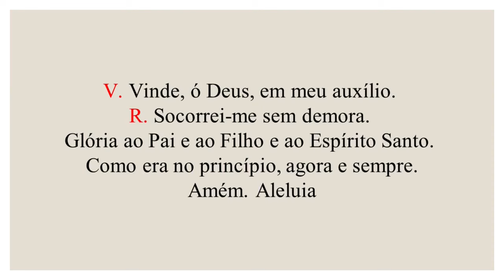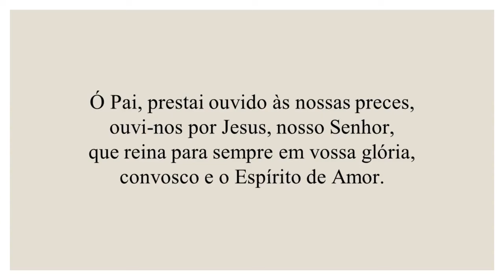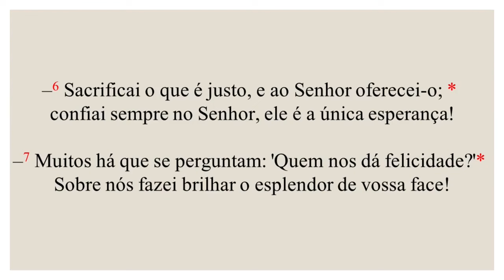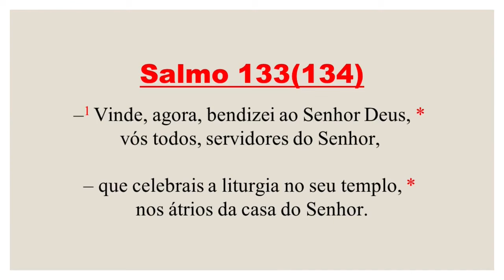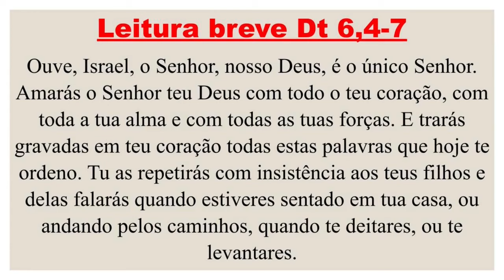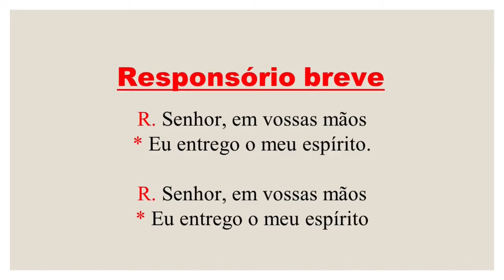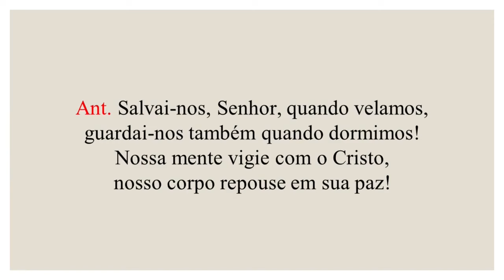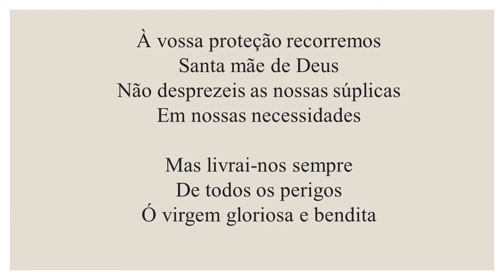I Completas - 22 de Junho de 2024 | Tempo Comum | Sábado